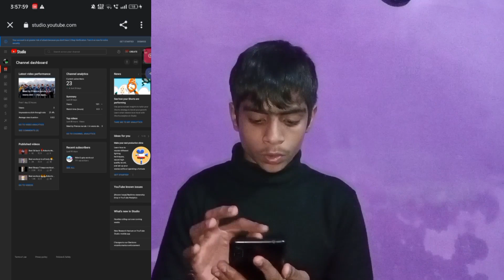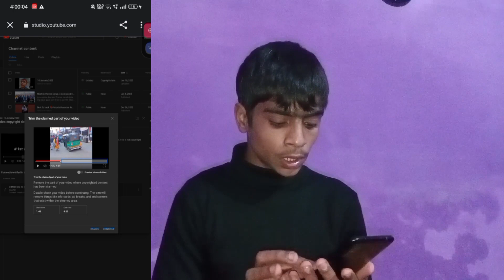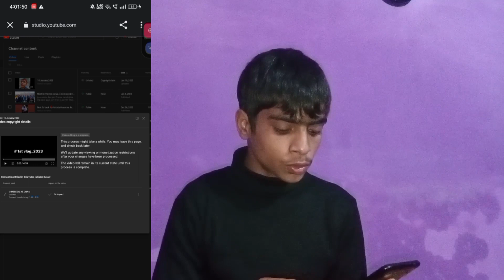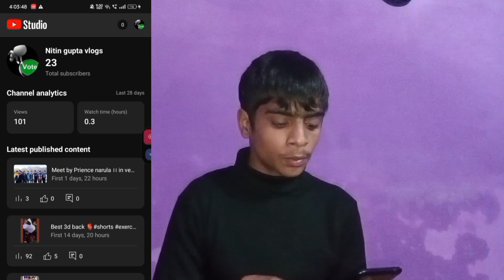Copyright clam kasie hataye ।। How to remove copyright clam ।। 2023 trick ।।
gyus finally m apke liye mst copyright clam thane ki trick le ayahuu y
too fta fta vedio ko like .share .comment kardo nest vedio kis par chahiye ..

[Thnaks so much much gyus ]
instagram id. ..scary_dad